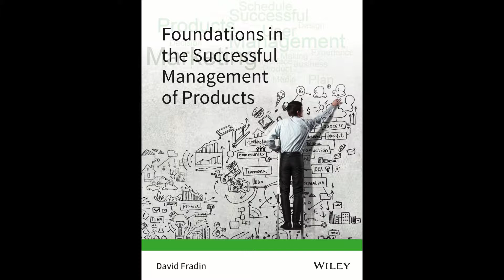Product Success Management Issues – Hans Bernd Kittlaus – Episode – PSMI008 V3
Product Success Management Issues": Video Channel sponsored by Wiley and hosted by David Fradin and explores in depth with experienced product managers and product marketing managers the key issues that affect product success.

David Fradin, one of the most experienced product managers in the world and author of “Foundations in the Successful Management of Products” to be published by Wiley.  He is also the author of  “Building Insanely Great Products” and the upcoming “Organizing and Managing Insanely Successful Products."

Professor Fradin is a Manipal Prolearn University Distinguished Professor with nearly 50 years of experience from Hewlett Packard to Apple and beyond.  His courses and books have trained thousands of product managers from large enterprise organizations to the smallest startup